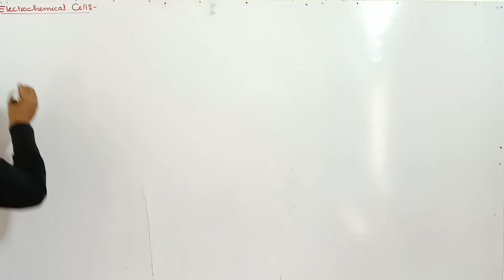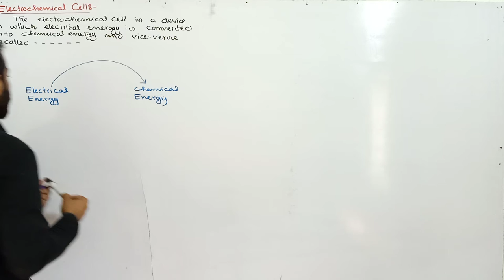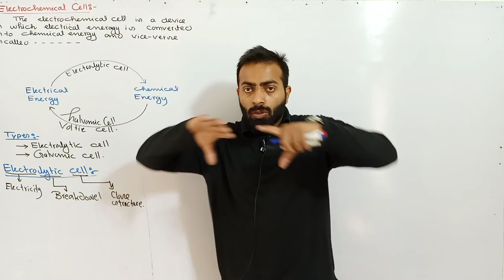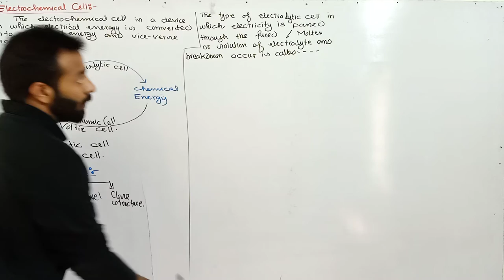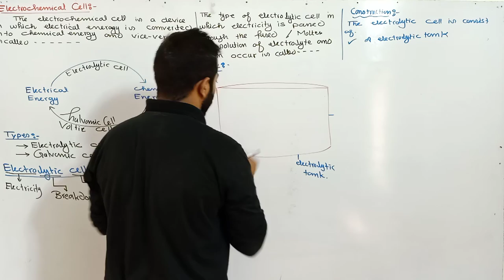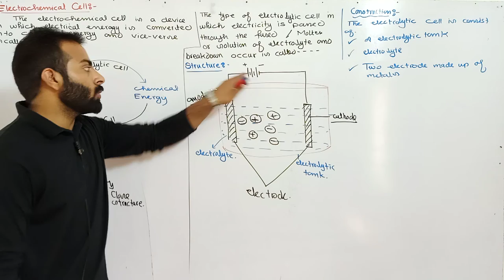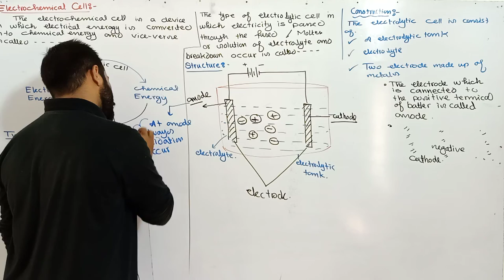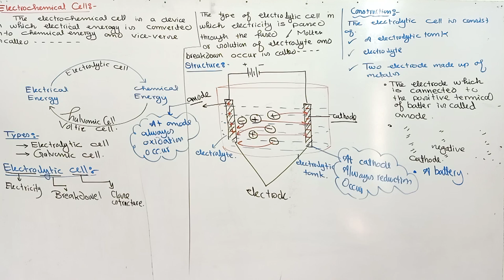Electrochemical cell and its types | Electrochemistry